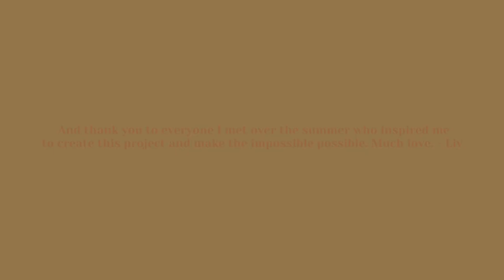Olivia Kramer - "Dimes" (Live)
This is the first of the 5 original songs I created on my EP "Crescent Avenue."
Recorded live from Tiffin Music Studios in Tiffin, OH.
All music and artwork are original.
Thank you so much for listening. Much love, Liv.